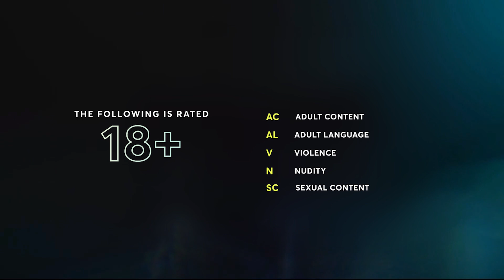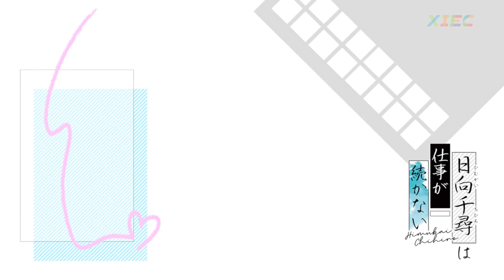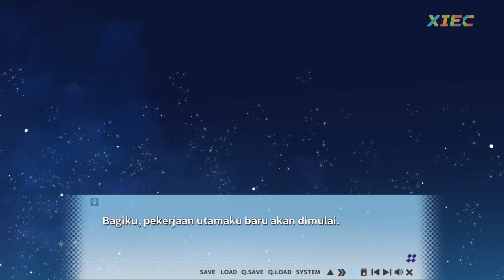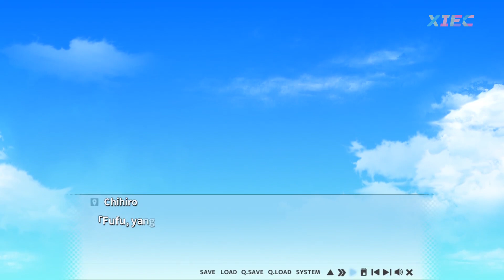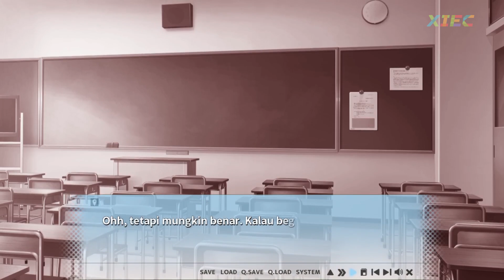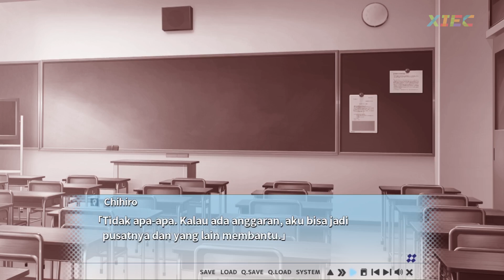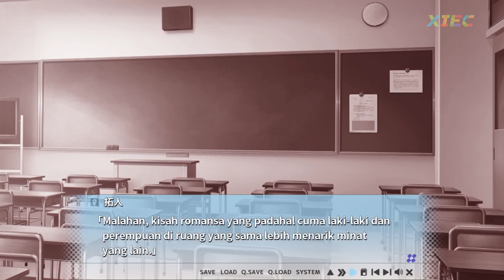Himukai Chihiro Tak Dapat Melanjutkan Pekerjaannya | Part 3 [Takarir Indonesia]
Penerjemah: Kuratari Translation